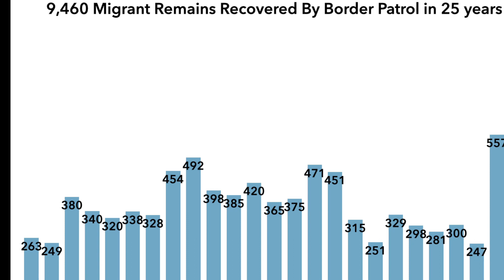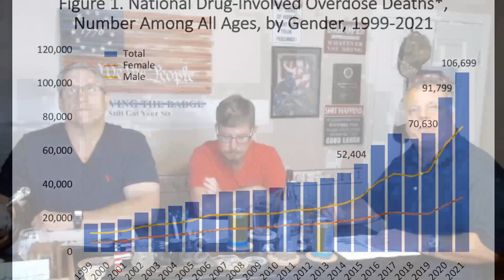Title 42 Expires An American Disaster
Tonight we discuss the expiration of  Title 42 and how it will impact your safety and the safety of our country. What is being done to fix the issue, and does it affect our brothers and sisters still on the job?
Chime in and tell us your thoughts on how this will affect you.

Kristen is a graduate of the University of Alabama and former teacher. Tom is a Marine Veteran and Local Law Enforcement professional.

You can also listen to an audio version of the show on Apple Podcast, Spotify or wherever you get your podcasts from.

We are on Rumble as well. Please join us on Face Book, Instagram, and Twitter.
Apple- Surviving- Just search for Surviving The Badge